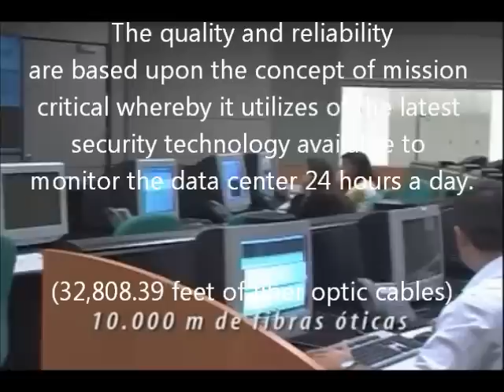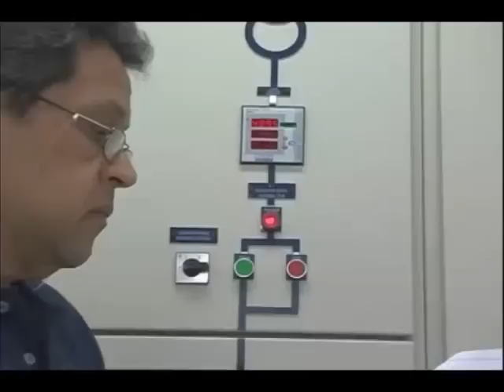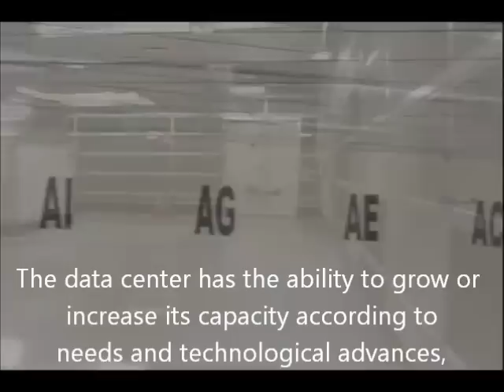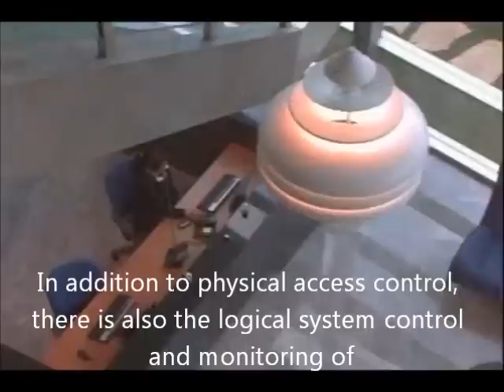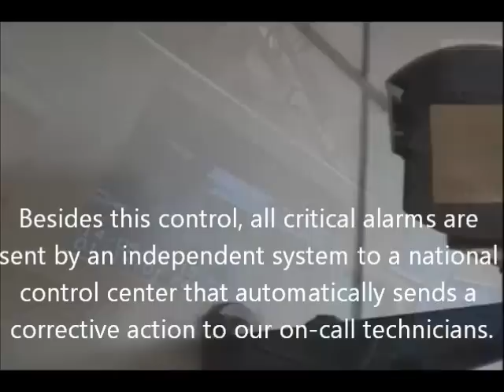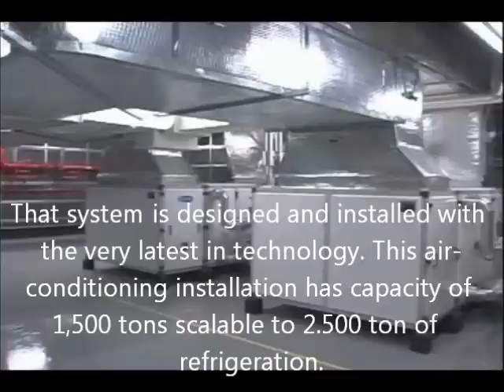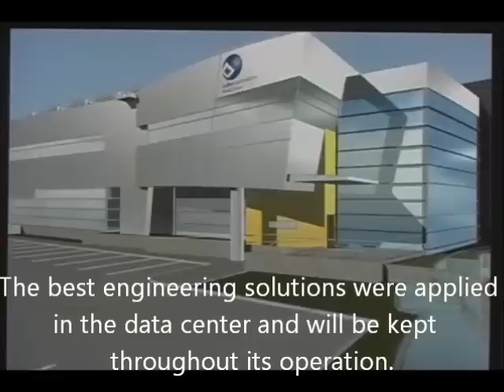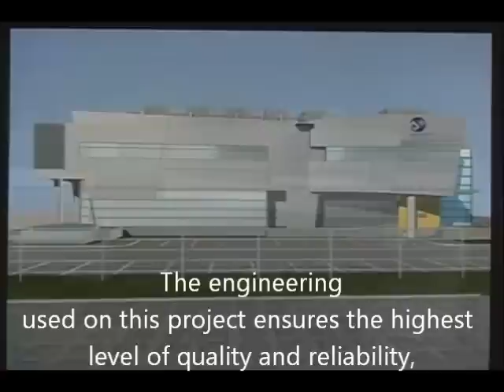Data Center SIG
Data Center SIG institutional video